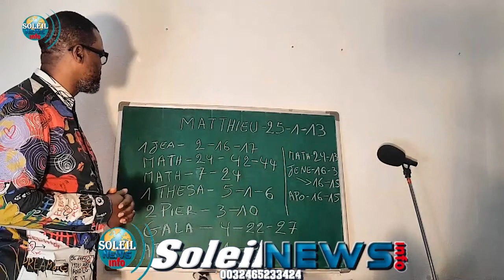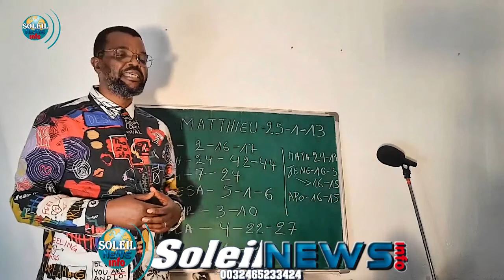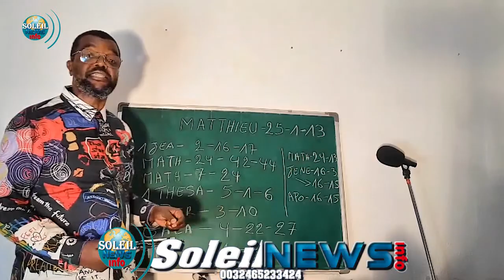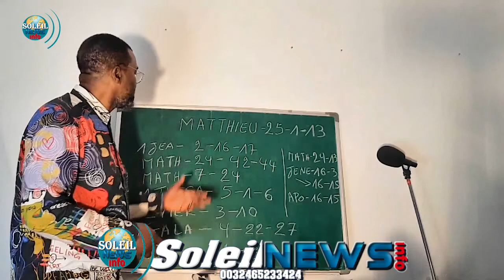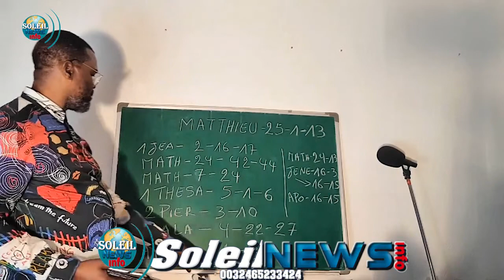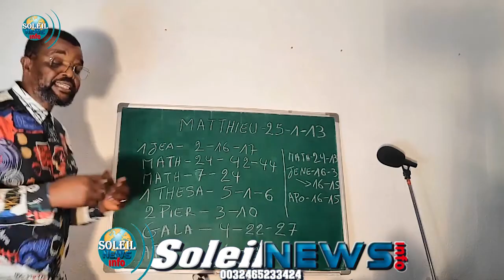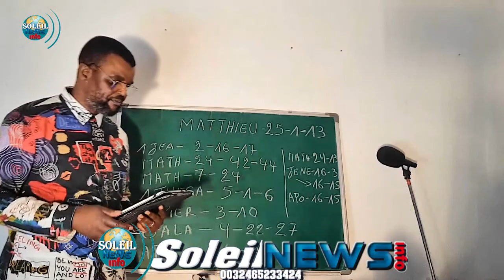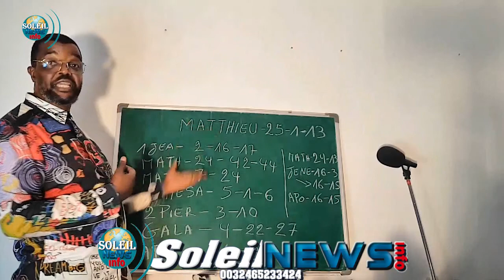Les 10 vierges (Ev. Samuel)